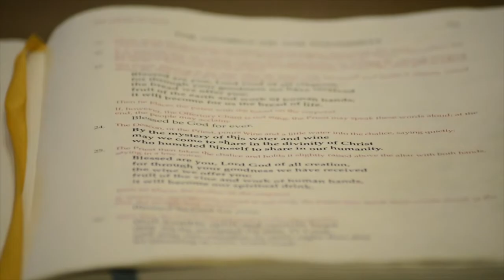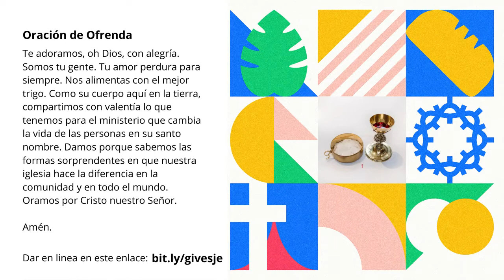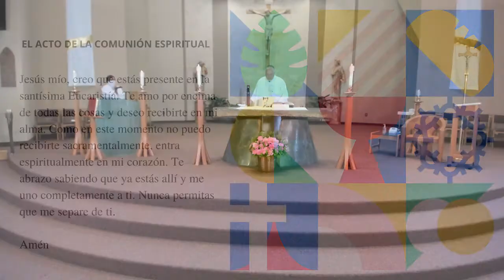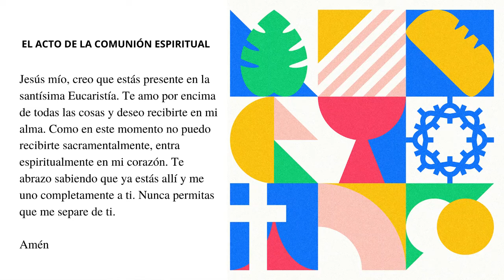Misa en Espanol - Saturday, June 13th